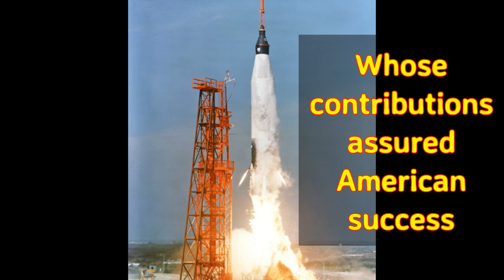Hidden Figures, by Margot Lee Shetterly (MPL Book Trailer 378)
Mooresville Public Library (Mooresville, Indiana) presents a book trailer featuring the nonfiction book, "Hidden Figures," by Margot Lee Shetterly, a historical, biographical account of the black female mathematicians who were vital to NASA during the early U.S. space program.